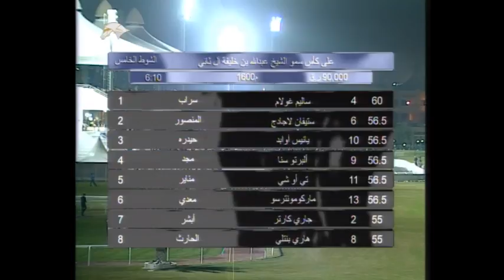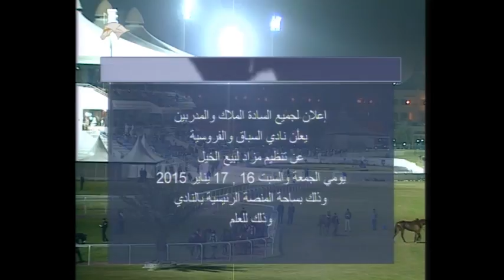HH Sheikh Abdulla Bin Khalifa Al Thani Day